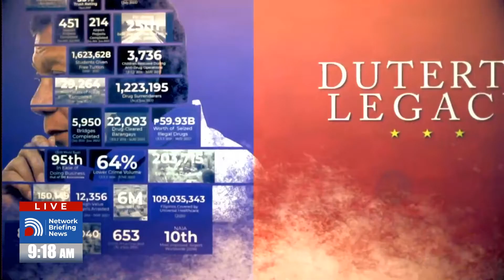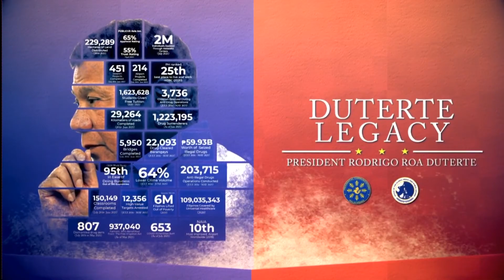DUTERTE LEGACY | Leyte Gov. Mic Petilla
Leyte Gov. Mic Petilla, sinabing mas minahal ng mga Pilipino ang bansa at ito ang tunay na legasiya ni Pangulong Duterte.